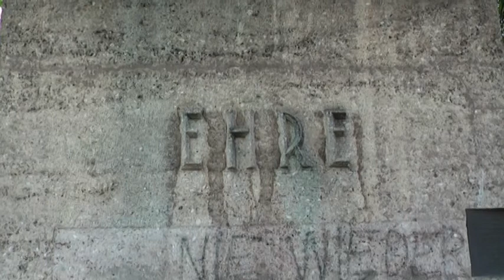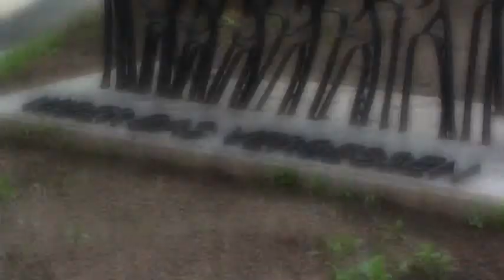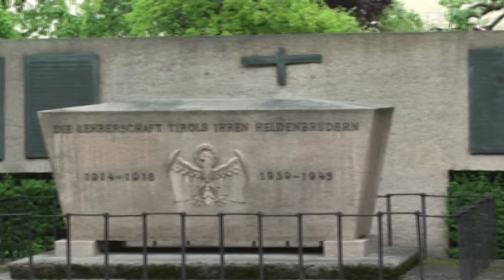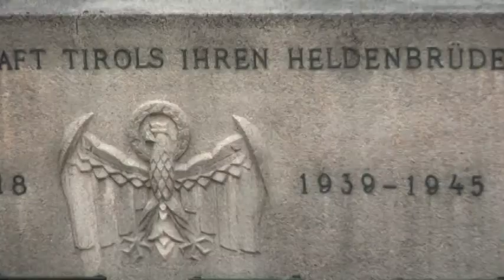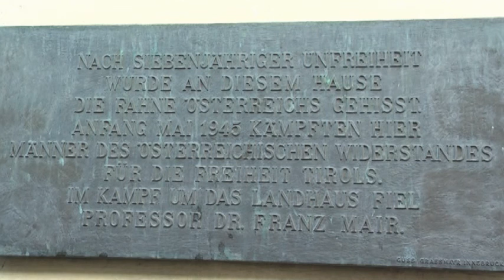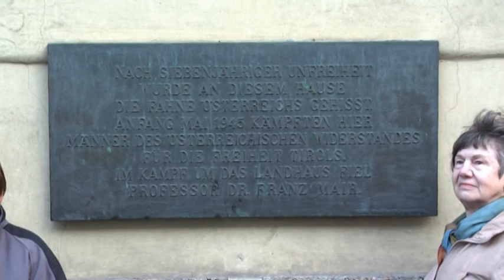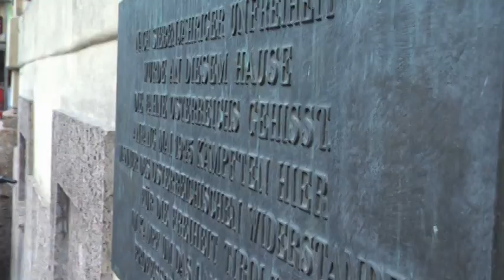Stadtrundgang NS-Geschichte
Stadtrundgang in Innsbruck zu Denkmälern des Krieges, des Widerstandes und der Befreiung (Tirol)

Denkmäler und die Diskussion um deren Errichtung spiegeln den gesellschaftlichen Umgang mit der Vergangenheit wider.  Während eines Rundganges von den Denkmälern des Krieges, des Widerstandes und der Befreiung zu den „spurlosen Stätten" der NS-Zeit wird im dialogischen Austausch mit den SchülerInnen bzw. den InteressentInnen dieser Umgang thematisiert und kritisch reflektiert. Historisches Quellenmaterial (Fotos, Biografisches, Literarisches, Berichte) ergänzen vor Ort die Geschichten von Plätzen, Häusern, Geschäften, Gedenktafeln, Straßenschildern und erzählen nicht zuletzt die Geschichte der betroffenen Menschen.